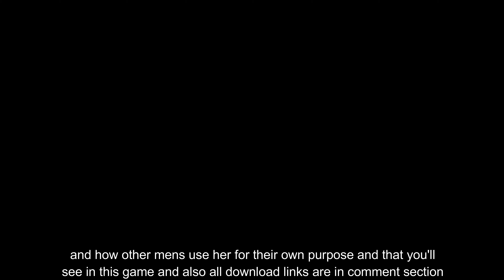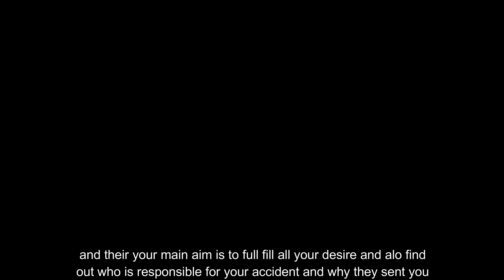Most Realistic Adult Games For Android || High Quality Adult Games Of 2023 || Part 4 | October 2023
CHECK COMMENT SECTION,,,,,,,,,,,,,,,,,,,,,,,,,,,,,,,,,,,,,,,,,,,,,,,,,,,,,,,,,,,,,,,,,,,,,,,,,,,,

(For complaint and business purpose only)